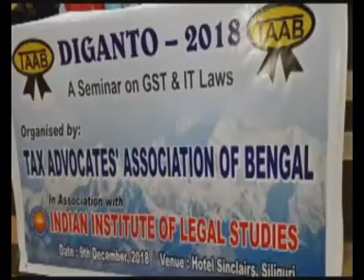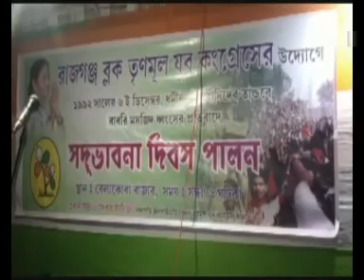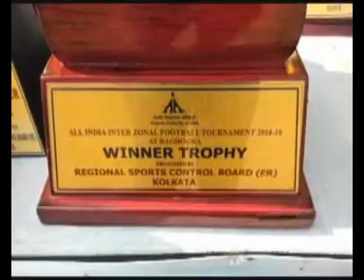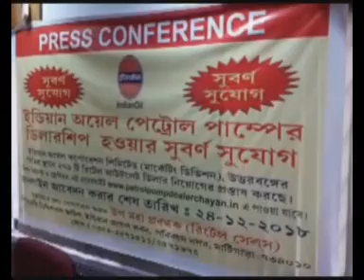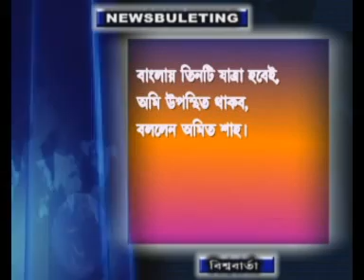aamar cable news 07 12 18